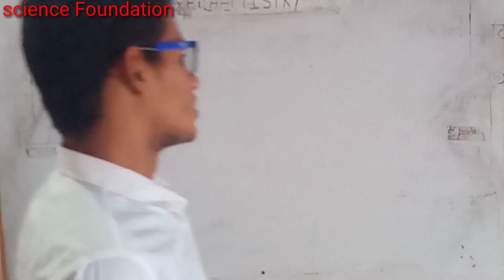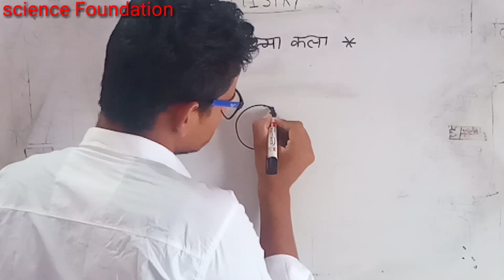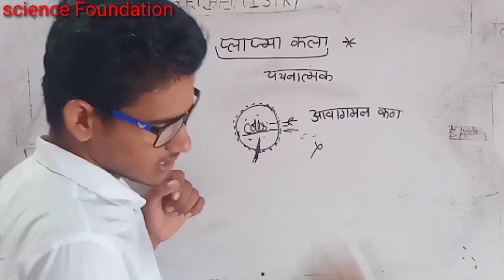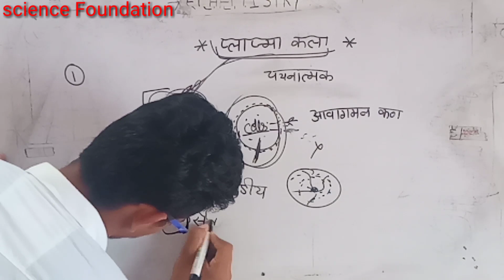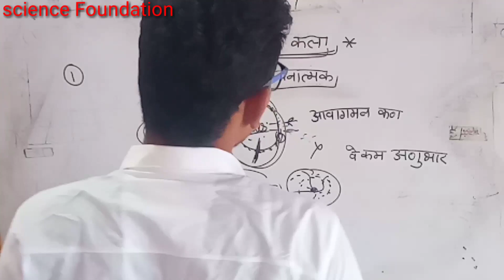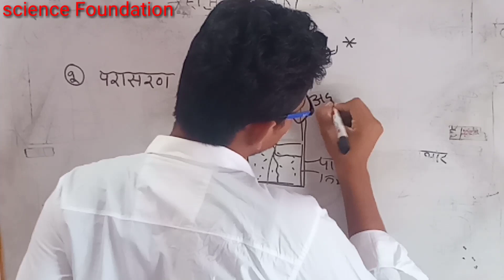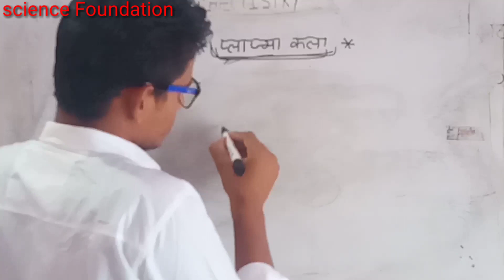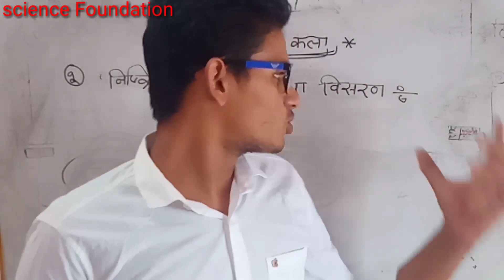BSc first year botany online classes in Hindi || botany BSc 1st year chapter 1 (paper 1)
Science Foundation
BSc classes

BSc first year botany second paper 2020,

BSc 1st year botany 3rd paper 2020,

BSc 1st year botany 3rd paper 2019,

BSc 1st year botany 3rd paper most important question ,

BSc first year botany second paper most important question,
syllabus 2020,
chapter 1 in english,
bsc 1st year botany ka
syllabus,
practical file,
bsc 1st year botany
classes in english,
bsc 1st year botany 2nd
paper 2019,
botany bsc 1st year
bacteria,
botany bsc 1st year virus,
botany bsc 1st year hindi
medium,
botany bsc 1st year cell
biology,